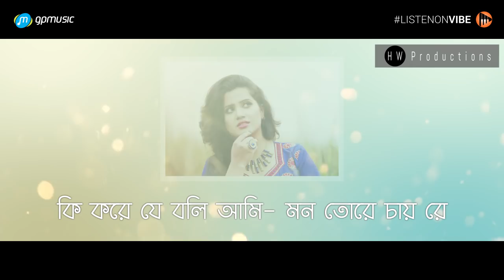Habib Wahid ft Nancy - Tor e Janalay (Teaser)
Teaser of "Tor e Janalay" performed by Habib Wahid and Nancy. (C) 2017 HW Productions

Singers - Habib Wahid, Nancy
Tune and Music - Habib Wahid
Lyrics - Suhrid Sufian
Produced By - HW Productions
Digitally Powered By - Qinetic Network